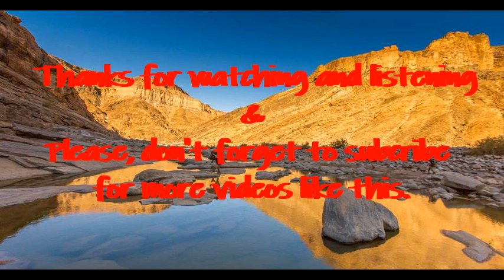BRINGING "OORLAM WALTZ" TO THE WORLD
Oorlam Waltz is played by the Oorlam  people in the south of Namibia. This music is popular in the south and danced during weddings, celebrations and festivals such as the Nama and Oorlam people's festivals.